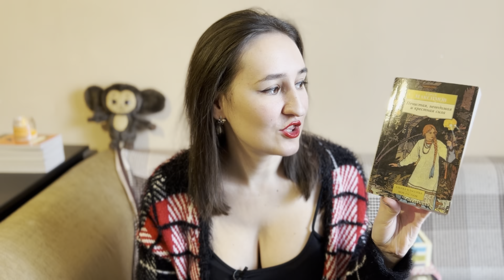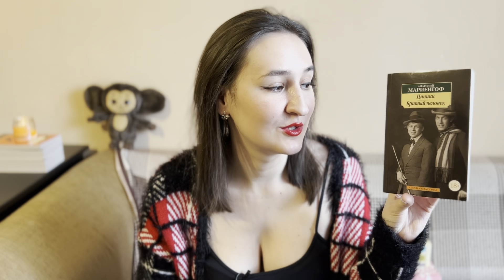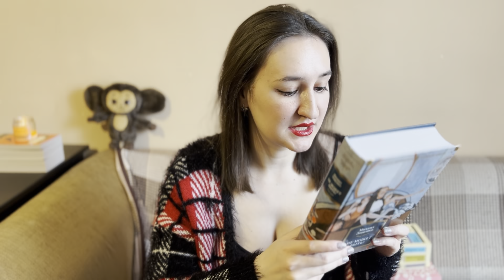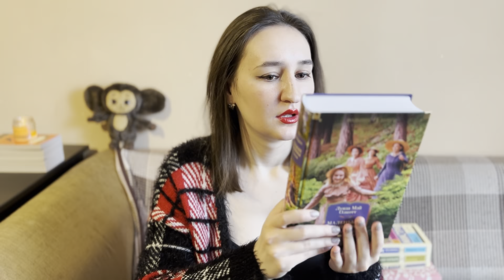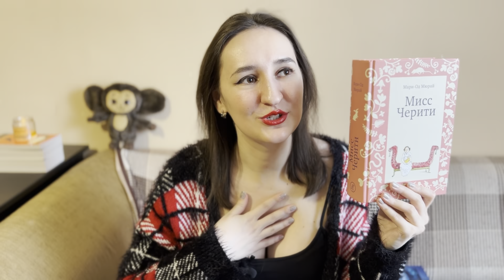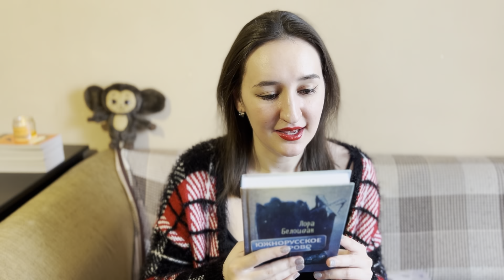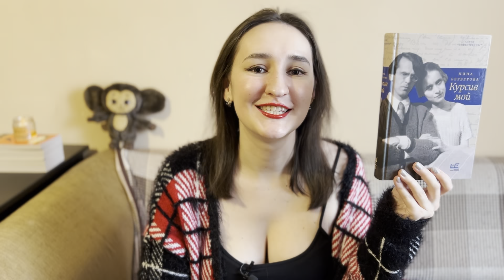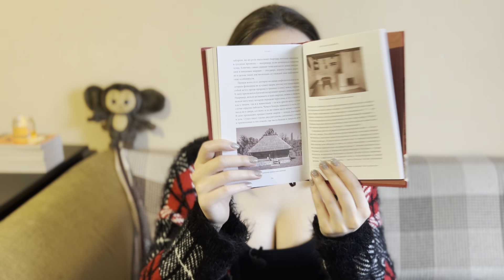Большие КНИЖНЫЕ ПОКУПКИ марта | 14 новых книг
спонтанные покупки в «Читай-городе», румынские мифы и мемуары про Серебряный век: рассказываю, что появилось на моих книжных полках в марте.

00:00 — intro
01:35 — Сергей Максимов «Нечистая, неведомая и крестная сила»
04:00 — Михаил Зощенко «Перед восходом солнца»
05:50 — Анатолий Мариенгоф «Циники. Бритый человек»
08:20 — Михаил Зощенко «Не может быть!»
09:10 — Ирина Одоевцева «На берегах Невы. На берегах Сены»
11:51 — Луиза Мэй Олкотт «Маленькие женщины. Тетралогия»
14:06 — спонтанные покупки в «Читай-городе»
15:23 — Ширли Джексон «Мы всегда жили в замке»
17:07 — Барбара Кингсолвер «Библия ядоносного дерева»
18:29 — Рохинтон Мистри «Дела семейные»
20:11 — Мари-Од Мюрай «Мисс Черити»
23:13 — Лора Белоиван «Южнорусское Овчарово»
26:37 — Нина Берберова «Курсив мой»
28:56 — Юлия Чмеленко «Шумерские мифы»
30:14 — Наталия Осояну «Румынские мифы»
31:32 — outro